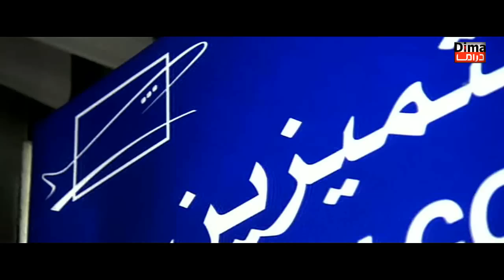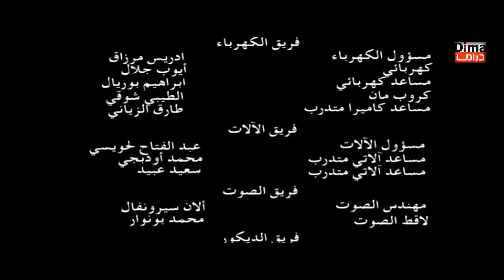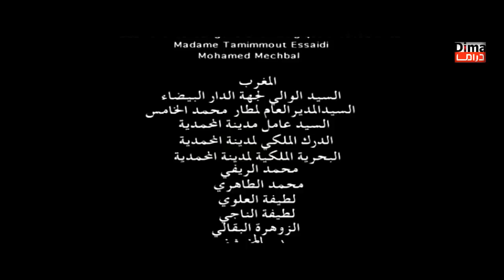Film Rahimou HD فيلم مغربي رحيمو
فيلم مغربي رحيمو